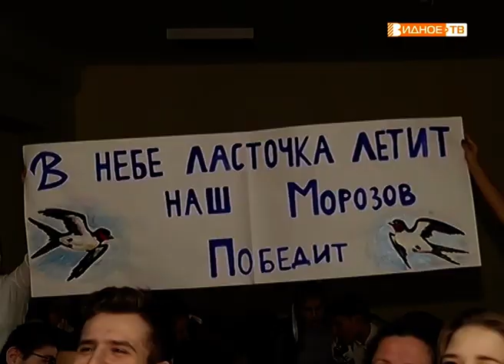"Первое испытание" - отборочный турнир конкурса "Рыцарь года - 2019"